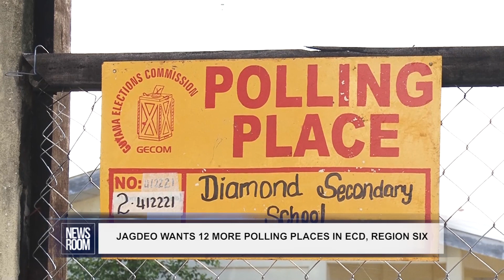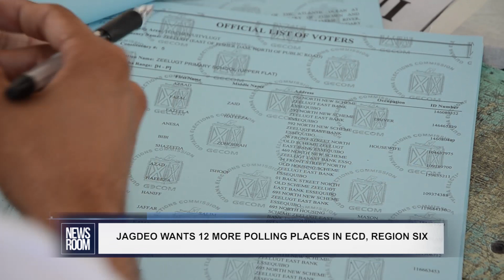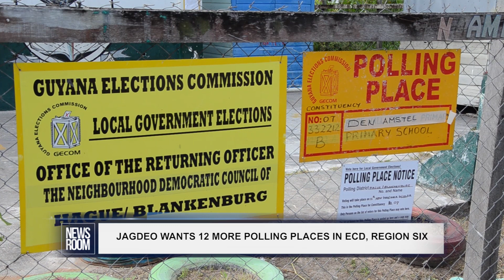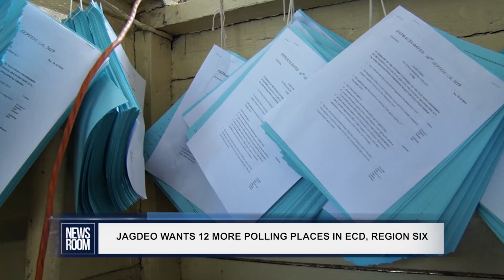JAGDEO WANTS 12 MORE POLLING PLACES IN ECD, REGION SIX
General Secretary of the People’s Progressive Party, Bharrat Jagdeo has asked the Guyana Elections Commission (GECOM) to add 12 more polling places in stronghold communities. The PPP and GECOM are at loggerheads following last minute changes made to the list of polling places for the March 2 elections, which resulted in no private residences being utilized on the East Coast of Demerara. The PPP believes that this late move by GECOM will disenfranchise voters, especially those in PPP strongholds. A team of PPP officials, led by Jagdeo, met with a team from GECOM, led by the Chairman, Justice (Rt’d) Claudette Singh Tuesday. Bibi Khatoon has our story…